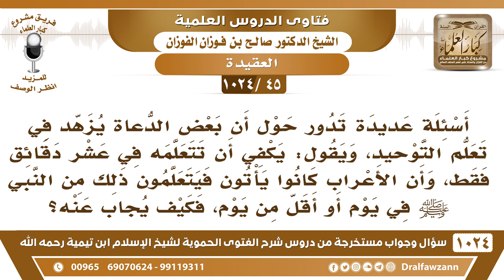[45 -1024] بعض الدعاة يزهد في تعلم التوحيد، ويقول: يكفي أن تتعلمه في عشر دقائق فقط، فكيف يجاب عنه؟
-[45 -1024] السؤال: أسئلة عديدة تدور حول أن بعض الدعاة يزهد في تعلم التوحيد، ويقول: يكفي أن تتعلمه في عشر دقائق فقط، وأن الأعراب كانوا يأتون فيتعلمون ذلك من النبي ﷺ في يوم أو أقل من يوم، فكيف يجاب عنه؟
الجواب: يا سبحان الله! الرسول من بعثه إلى أن توفي وهو يعلم التوحيد ما يعلمه بخمس دقائق علَّمهم من بعثته إلى أن توفي عليه الصلاة والسلام، والقرآن لا يكاد سورة تخلو من الأمر بالتوحيد والنهي عن الشرك لنزوله في مدة ثلاث وعشرين سنة، وأين هو الذي يتعلم التوحيد في خمس دقائق؟! ليتعلم النحو في خمس دقائق والتفسير في خمس ونصف ساعة يطلع متبحرًا بالعلوم هذا من هو هذا؟ العلماء صابروا طلب العلم من سن التمييز إلى أن توفوا ولم يحيطوا بكثير من العلم فاتهم شيء كثير وهذا يتعلم بخمس دقائق ما شاء الله! لكن هذا قصده التزهيد في التوحيد هذا هو قصده، قصده التنفير من عقيدة التوحيد وتعليمها وبيانها للناس.
للاشتراك في قناة الشيخ صالح الفوزان
سؤال وجواب من شرح الفتوى الحموية ( 1024 ) مقطع

للاستفسار والإقتراحات والدعم
رئيس الفريق
لمشروع كبار العلماء